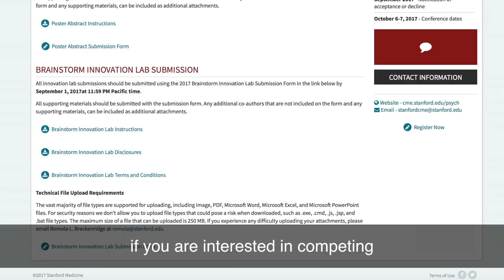STANFORD BRAINSTORM LAB AT THE 2017 VIRTUAL REALITY AND BEHAVIOR CHANGE CONFERENCE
Virtual Reality is really taking off with the help of smart phones, ever improving resolution, software infrastructure, and widely available content.

The time to harness this technology is now, especially in the space of behavioral health

This is why Stanford is putting on the the 3rd annual innovations in psychiatry and behavioral health conference that is focusing exclusively on virtual and augmented reality technologies

I’m here to tell you about the Team Brainstorm Innovation Lab, during which selected finalists will pitch VR related solutions to mental healthcare problems.

If you are interested in competing, click the link below to submit a video to Stanford with your idea. Now because it is a CME event, we cannot accept any entries from corporate entities, so check the eligibility requirements on our website.

Beginning stage ideas are welcome. We are looking for ways to apply the immersive experience of virtual and augmented reality to treating ailments such as addictions, ADHD, anxiety, PTSD, psychosis, pain, depression and more.

The video should be 2-3 minutes long, uploaded to youtube and include the problem of interest, your innovative solution, how it would apply to healthcare, what technology would be used, and a business plan.

The Lab is on October 7th 2017, and the deadline is quickly approaching, so submit your proposal now. Stanford will waive the conference admission fee for one presenter of each proposal that is selected for the finals.

The biggest names in Virtual and Augmented  reality are expected to be there. Finalists will pitch, receive feedback, win awards and learn from experts to foster real-world change. The time is now.

Please join us from October 6-7 for the 2017 Stanford 3rd annual innovations in psychiatry and behavioral health: virtual reality and behavior change conference